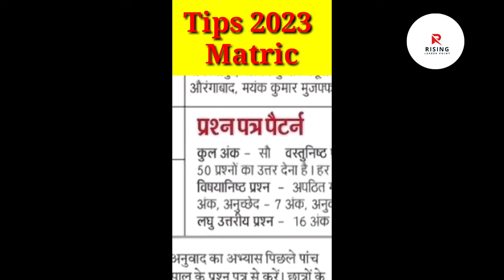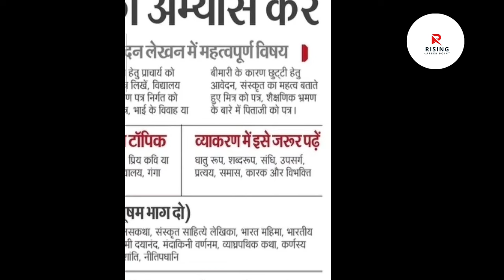बोर्ड परीक्षा 2023 बड़ा बदलाव | Board exam 2023 news today | Sanskrit tips risingcareerpoint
बोर्ड परीक्षा 2023 बड़ा बदलाव | Board exam 2023 news today |  Sanskrit tips risingcareerpoint बोर्ड परीक्षा 2023 बड़ा बदलाव | Board exam 2023 news today | Board Exam 2023 latest news बोर्ड परीक्षा 2023 बड़ा बदलाव | Board exam 2023 news today | Bihar school examination board
Dosto aaj ki es video me maine bataya hai ki aapka 2023 me board exam hoga ya nahin ke baare me isliye aap es video ko shuru se ant tak complete jarur dekhen.

Cover Topic :-
2023 board exam class 10
2023 me board exam hoga ya nahi
2023 me board exam kaise hoga
2023 ka board exam kab hoga
Kya 2023 me 10th board exam hoga
Kya 2023 me board exam hoga

Bihar board exam news 2023|Bihar board 12th exam pattern 2023|Bihar board inter matric exam 2023

बिहार बोर्ड डमी एडमिट कार्ड 2023 10th
बिहार बोर्ड डमी एडमिट कार्ड 2023
बिहार बोर्ड 12th डमी एडमिट कार्ड कैसे चेक करे
Dummy admit Card 2023 10th
Dummy admit Card 2023 12th
dummy admit Card kab aaega 2023
Bseb dummy admit Card kab aayega 2023
Bihar board intermediate dummy admit Card 2023
12th dummy admit card kaise sudhar kare 2022
bihar board dummy admit card 2023 bihar board dummy admit card 2023 10th

matric ka dummy admit Card kab aayega
bseb dummy admit Card 2023
bihar board exam dummy admit Card 2023
bseb inter dummy admit Card kab aayega
bihar board 12th dummy admit Card kaise download kare
bihar board inter dummy admit Card kaise download kare
bihar board 10th dummy admit Card kaise download kare
Bseb inter dummy admit card download 2023
bihar board dummy admit Card download 2023
bihar board 12th dummy admit Card download 2023 link
bseb dummy admit Card kab aayega
bseb exam new guidelines
bihar board news today
bihar board exam latest update

objective kitna rhega
objective kitna aaega
2023 mein objective kitna rhega
2023 me kitna objective rahega
 bseb latest update
bihar board 2023 exam pattern
 bihar board
2023 board exam me kitna objective rahega
bihar board 2023 me kitna objective hai bseb inter matric new exam pattern 2023
 bihar board exam new pattern 2023
2023 के एक्जाम में कितना ऑब्जेक्टिव रहेगा बिहार बोर्ड में कितने ऑब्जेक्टिव पूछे जाएंगे